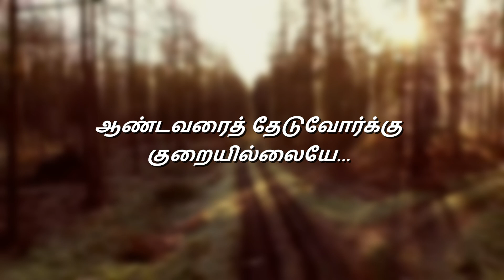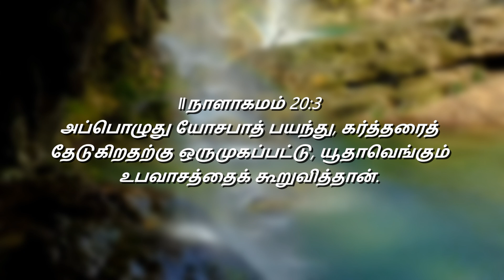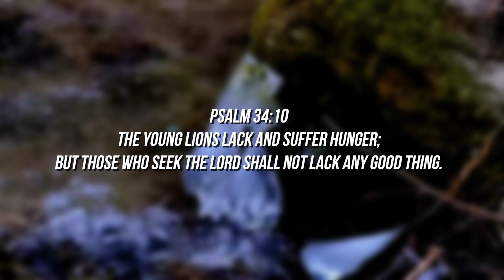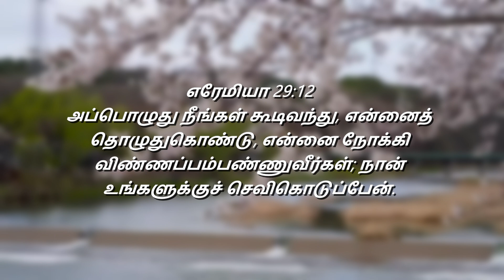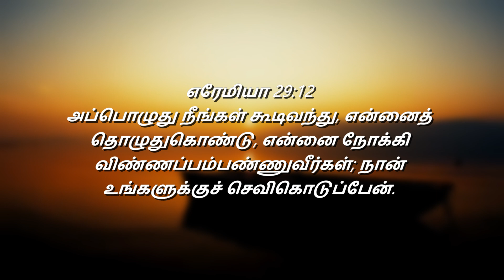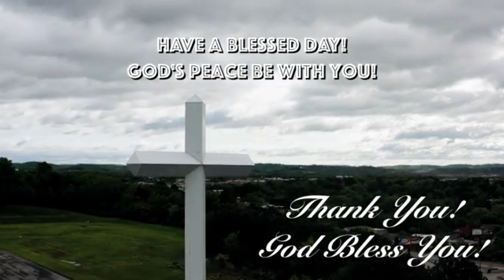கர்த்தரைத் தேடுகிறவர்களுக்கோ ஒரு நன்மையுங் குறைவுபடாது.